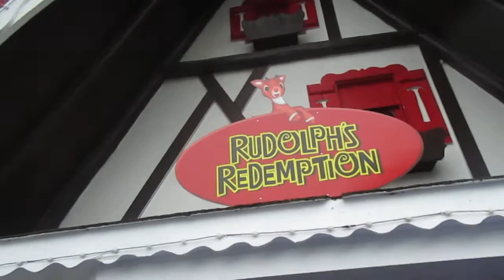New Rudolph's Redemption Arcade Santa's Village Amusement Park East Dundee, IL 9-29-19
L. Michelle and I found a cute little arcade that wasn't here last year!